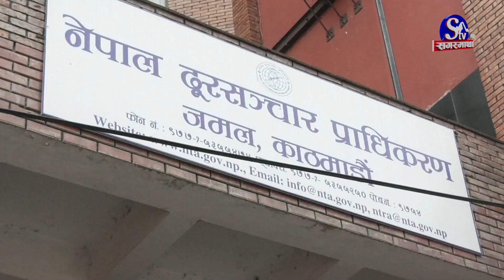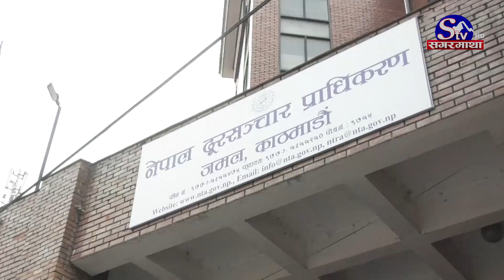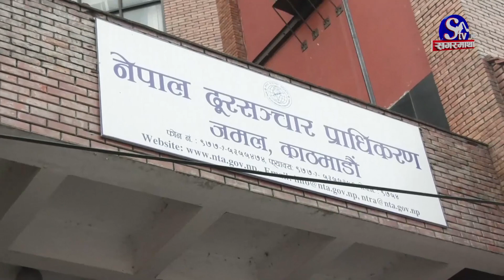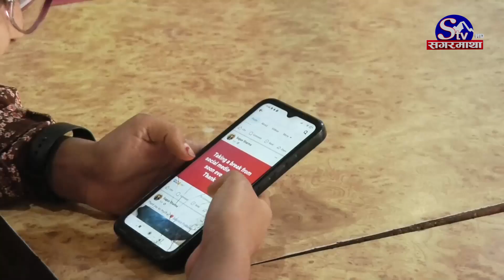इन्टरनेट सेवा प्रदायकको बदमासी, ग्राहकसँग अशुल्ने तर नबुझाउने, लाखौं ग्राहकको अधिकार खोसीयो